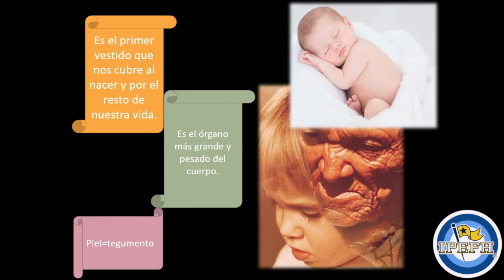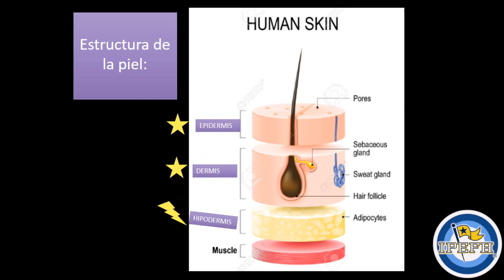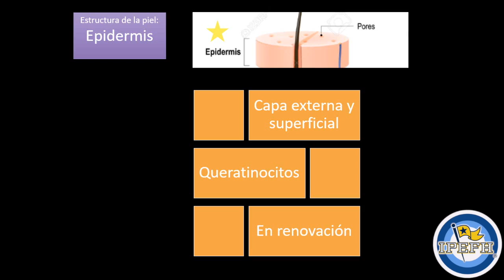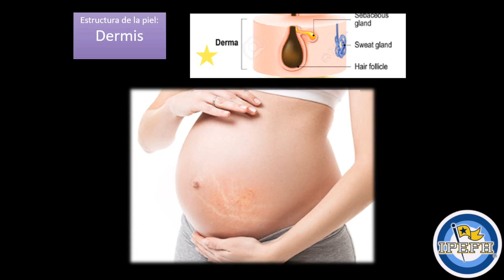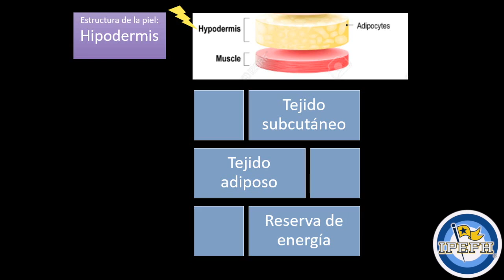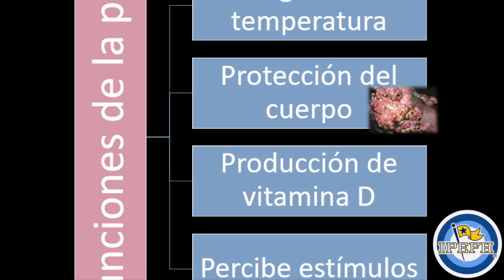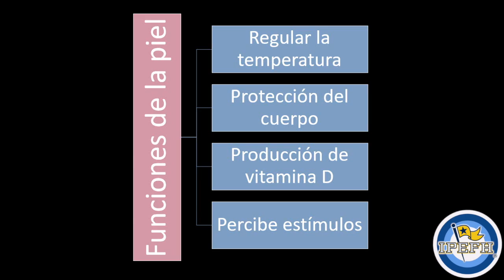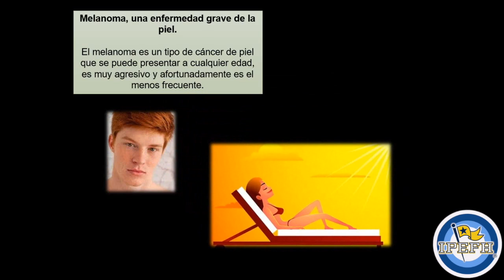PRE 6º SEGEM TOL, Biología Humana, Sistema tegumentario